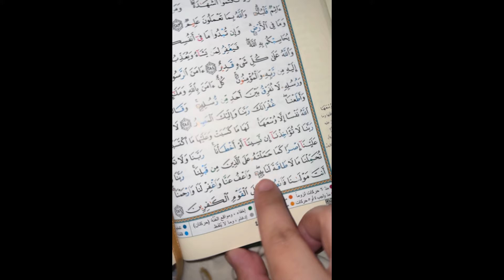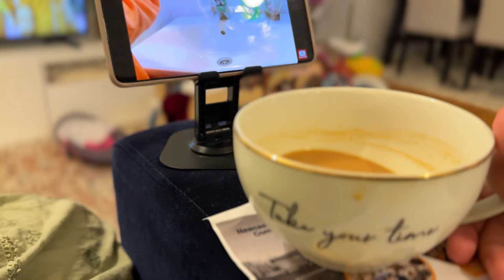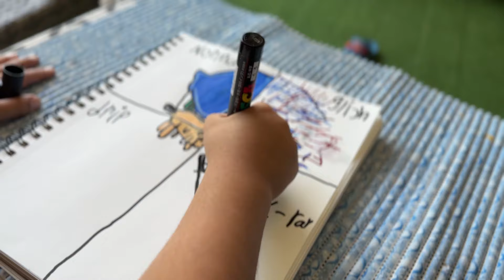How to deal with bad memories from the past | My newphews birthday 🎂❤️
Daily routine vlogs | Cleaning | Baking | Aesthetic Dinner

Aesthetic vlog
Cozy vlog
Cozy
Relaxing vlog
Relaxing
Canadian mom
Life in canada
Canada mom muslim
Canada mom life
Cozy daily routine
Silent vlog
Silent aesthetic vlog
Cleaning motivation
Cleaning vlogs
Canadian vlogs
Canadian daily life
Muslim daily life in canada
Muslim mom in canada
Aesthetic cooking vlog
Productive vlog
Cozy day in my life
Cozy routine
5 am routine
6 am routine
Canadian life
Life in canada vlogs

Pakistani mom daily life vlogs
Busy morning routine of a mom
Muslim mom life routine
Muslim mom daily vlogs
Pakistani mom daily routine vlogs
Pakistani female youtuber
Pakistani female blogger
Pakistani female vloggers